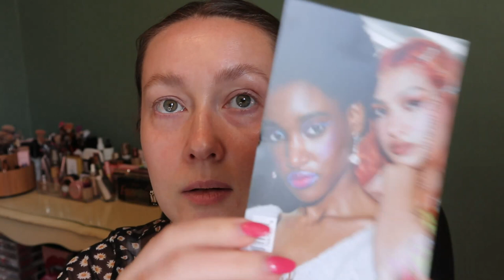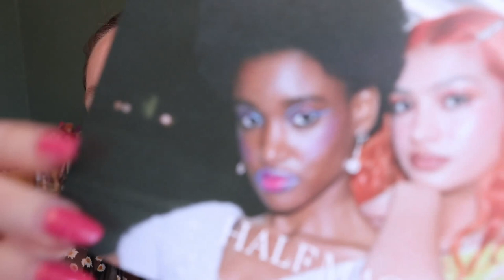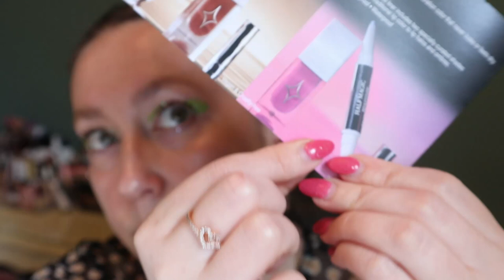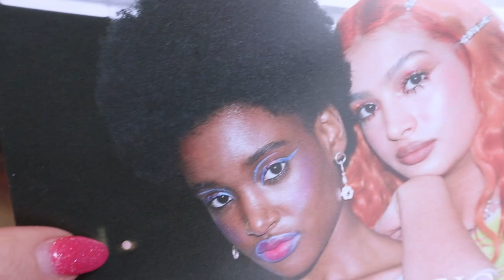Let's Play with ✨HALF MAGIC BEAUTY✨ (Euphoria's Makeup Artist's Brand!) | Carly Rose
Hey guys! I'm testing out the new brand HALF MAGIC from Euphoria's makeup artist, Donni Davy. I just thought it looked super fun, and I love the looks she does on the show, so I had to try out her line! Have you guys picked up anything? I think I need more shimmer chromaddictions :p

PRODUCTS USED

CHROMADDICTION MATTE in We Are Aliens
CHROMADDICTION SHIMMER in A.S.M.R.
FACE GEMS in Iridescent Sparkle
MAGIC BROWNIE LIPTRIK KIT
DEW LOCK

OTHER STUFF ON MY FACE

MAKE UP FOR EVER Matte Velvet Skin High Coverage Multi-Use Concealer in 2.3
Aether Beauty Supernova Crushed Diamond Highlighter in Pure Diamond Dust
wet n wild MegaCushion Contour in Cafe Au Slay!